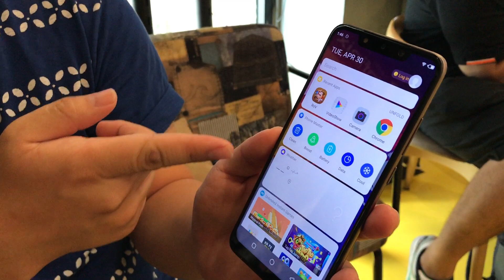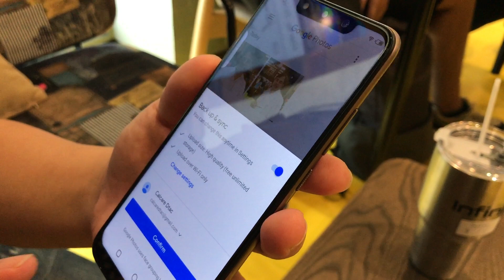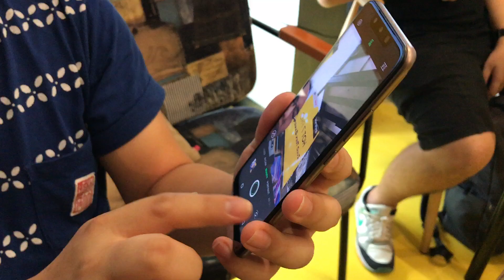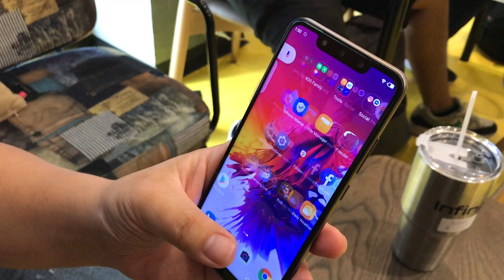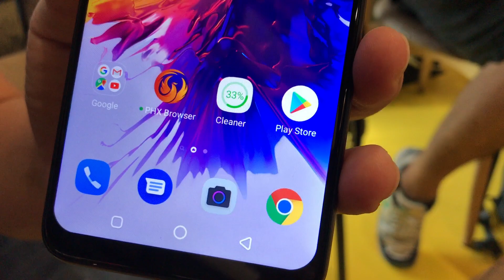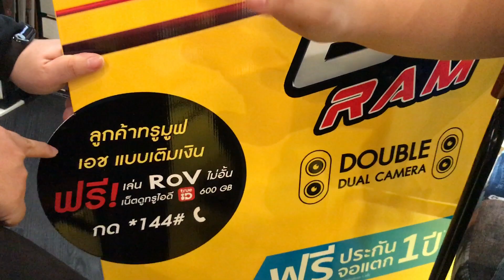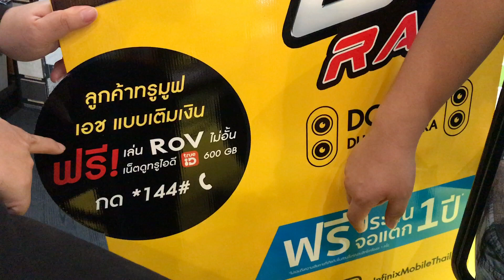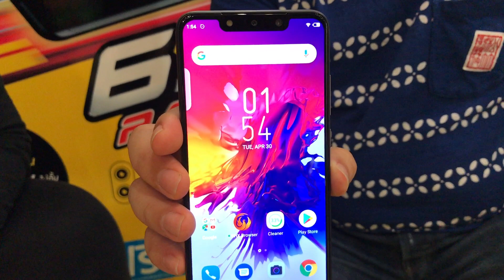REVIEW : รีวิว Infinix Hot 7 Pro สมาร์ทโฟนเอาใจสาย Gamer จัดหนักทุกฟังก์ชั่นในราคา 4,990.- [LIVE]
Infinix Hot 7 Pro สมาร์ทโฟนจากแบรนด์ Infinix ที่มาพร้อมสโลแกนแนวๆ ZuuD Teen Gamer นำเสนอประสบการณ์ใหม่สำหรับคอเกม โดยรุ่นนี้มีจุดเด่นที่ RAM 6GB สูงที่สุดในตลาดสำหรับสมาร์ทโฟนระดับราคานี้ พร้อมหน้าจอสวยงาม วัสดุโลหะ XOS ที่ยอดเยี่ยม และที่สำคัญยังมาพร้อมกล้อง 4 ตัว Double Dual Camera ที่มีไฟแฟลช LED ให้ทั้งกล้องหน้าและกล้องหลัง

อ่านบทความ Infinix Hot 7 Pro